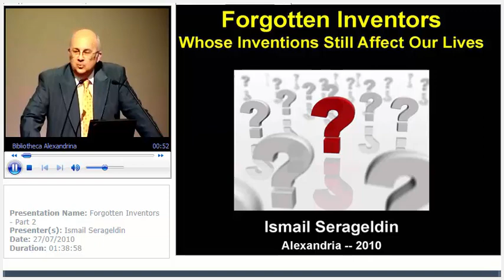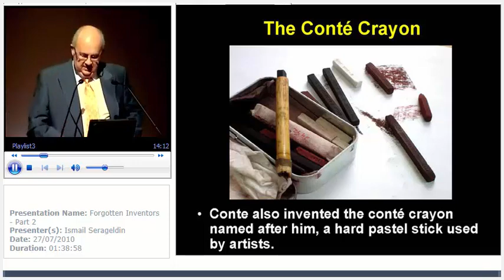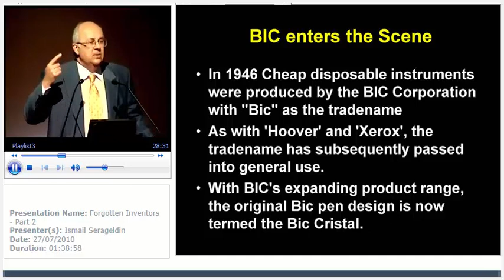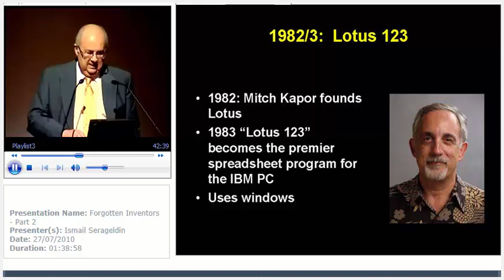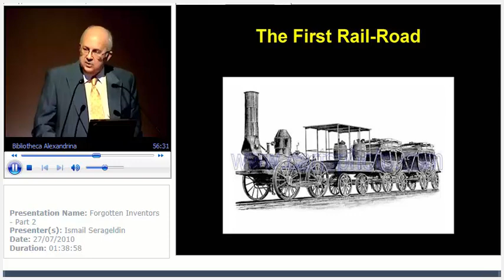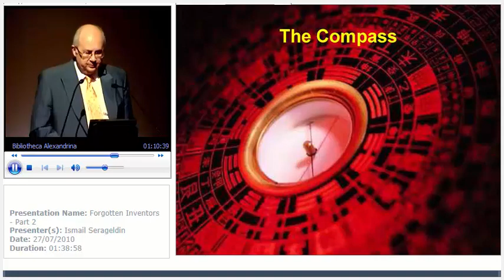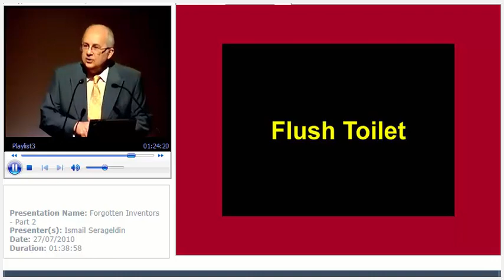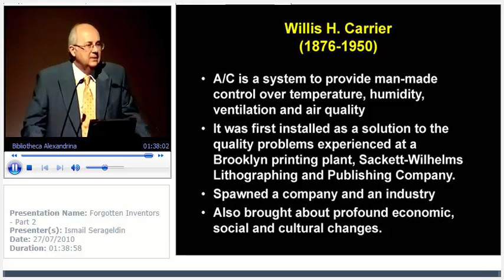Forgotten Inventors Part 2